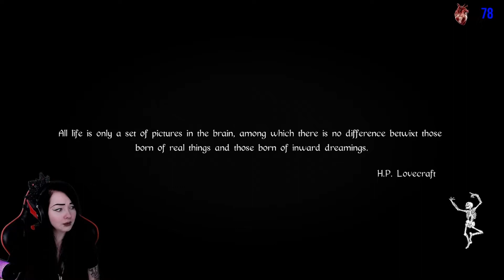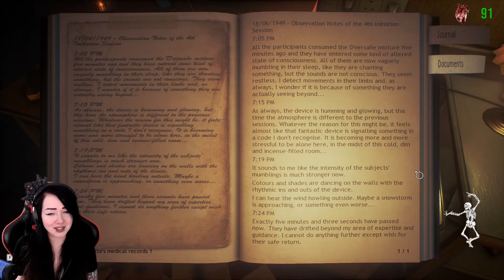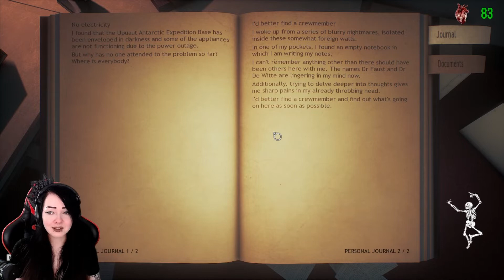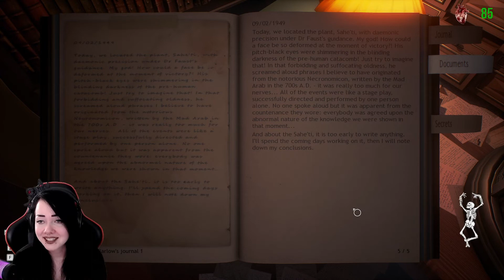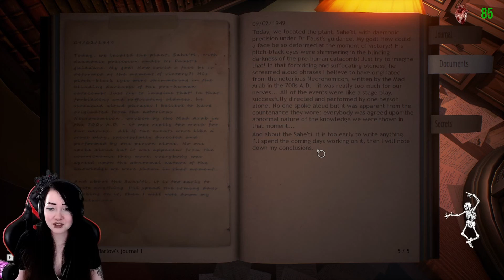Conarium - Part 1